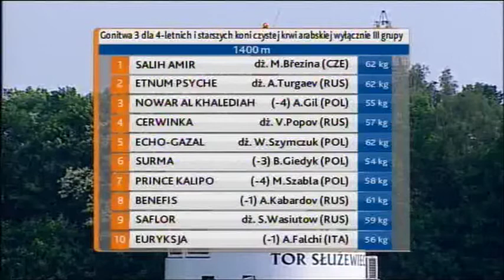25.05.2014 (D10; G3; tor: 3,0; 25°C)